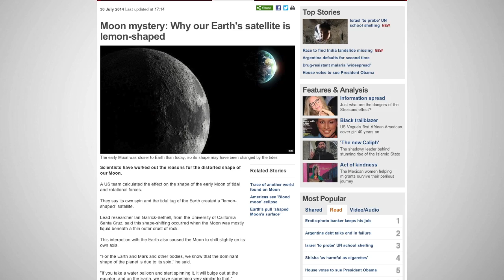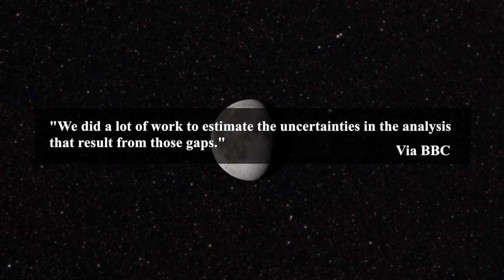Why Moon Is Lemon-Shaped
Scientists have long wondered why it is that the moon isn’t a simple sphere and new research has identified early tidal forces as a likely cause for the irregularity.

Scientists have long wondered why it is that the moon isn’t a simple sphere. Concrete explanations for its somewhat bulging shape have been elusive.

New research has identified early tidal forces as a likely cause for the irregularity.

In a published paper, the authors say that when the moon was forming some 4 billion years ago there was a period of time when it was quite malleable as it was liquid rock.

As it was hardening, it was also subjected to both tidal and gravitational forces.

This caused the then-soft satellite to bulge and dip in some places, and at some point they were solidified.

If this theory sounds familiar, it’s because it was originally proposed in the late 1800s, but had some evidence problems.

In rebooting the idea, the recent researchers included more tidal activities and other possible factors.

Among them were the moon’s proximity to Earth and crater impact basins.

Needless to say, it was a complicated process and factoring in for certain topographical anomalies was tough. Said one of the authors, "We did a lot of work to estimate the uncertainties in the analysis that result from those gaps."